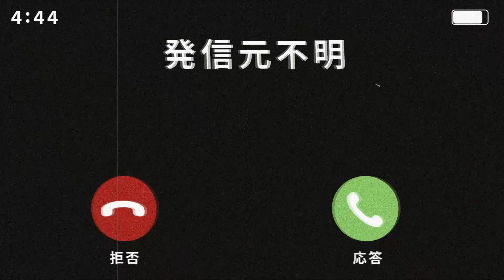【怪談朗読】かくれんぼ【短編ホラー 怖い話 作業用BGM 睡眠用】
怪談話、かくれんぼを読ませていただきました。

0:00 OP
0:20 かくれんぼ
3:18 ED

関連リンク